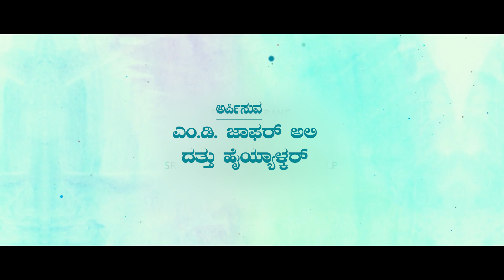Tiliyada Manasu ShortFilm Official Trailer 2020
Direction By : Bacchan MB
Story & Screenplay : Gaanga Hulkal
DOP & Editor : Vinayak S Vishwakarma
Artists : Sharanu DL, Kalburgi Chinnu, Soumya Guttedar, Rekha Patil, Yalish Simha, Abhayahasta, Prakash Kabade, Mallu DL